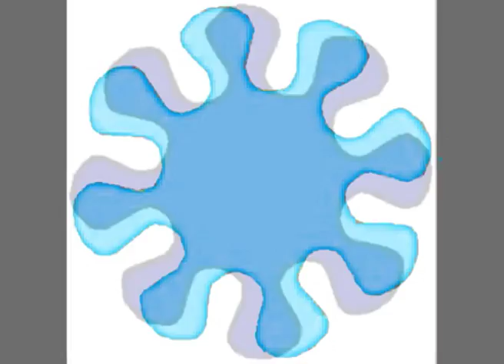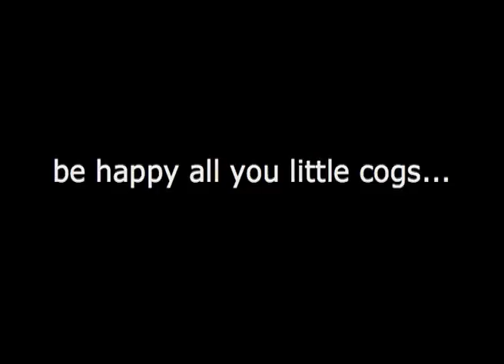Backing track and video for 'I, Cog'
Video created for harpsichord concert given by Jane Chapman at the SPNM 'Sound Source' concert at Cargo nightclub, Shoreditch, London, 28 March 2006.
Only the backing music is heard in this video.  The score for the harpsichord part is available from Sheet Music Plus.  A recording of the harpsichord piece from the 2017 album 'Acute Suites' is available in two versions on Spotify, iTunes etc.